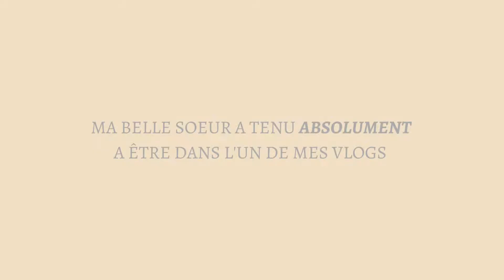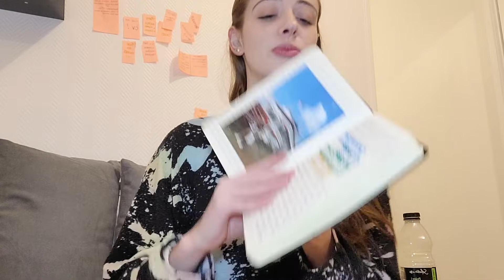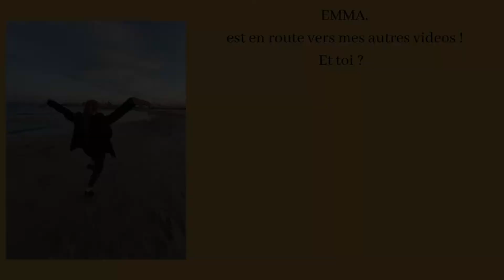Comment rester positif ? 👍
Je n'ai pas le temps, pas une seule minute pour moi. Mon appartement c'est le bordel, je n'aime pas mon nouveau job ! Bref, comment rester positif quand rien ne va plus ?

Si tu veux me suivre au quotidien, tu peux me follow sur Instagram et Tiktok : @Maryne.dfn

Pour la vidéo :
Imovie,
Mon Samsung,
Un trépied qui tiens à peine debout..
Un micro qui est pas trop mal

BREF, les moyens du bord ...